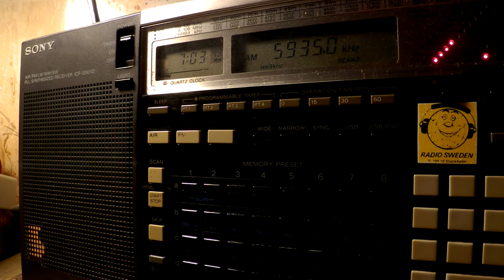19 01 2017 World Wide Christian Radio WWCR 2 University Network to CeAf 0702 on 5835 Nashville